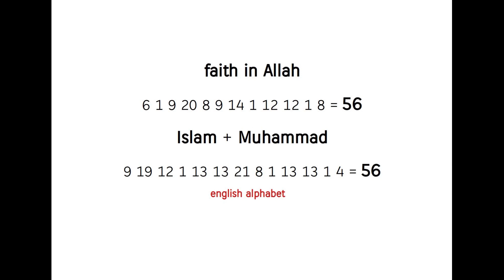the secret I couldn't keep !